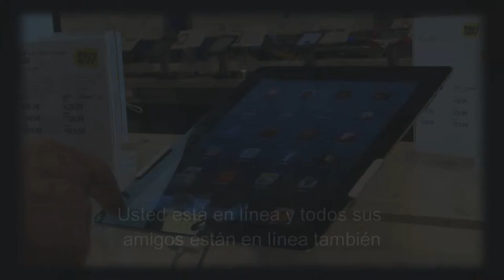Department of Aging and Adult Services Volunteer PSA (C) [Spanish subtitle]